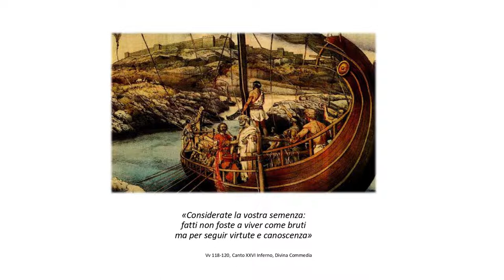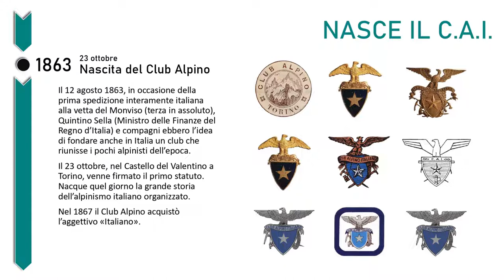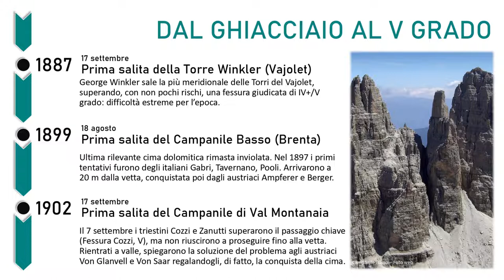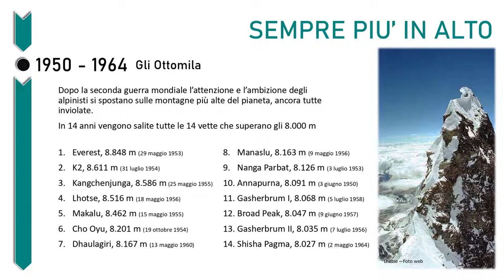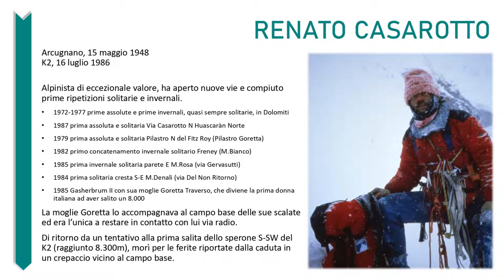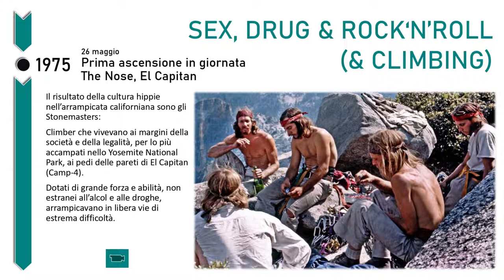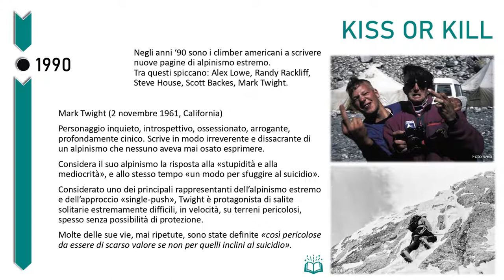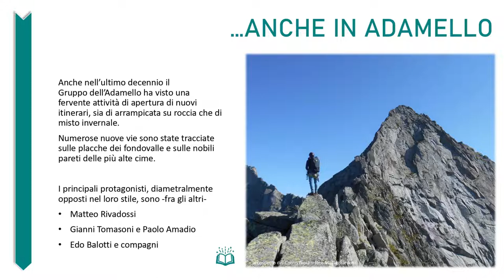Storia dell'alpinismo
Non è pensabile condensare in due ore di lezione l'intera storia alpinistica dagli albori fino ai giorni nostri. Tuttavia, vorremmo trasmettervi alcuni dei passaggi chiave che l'hanno caratterizzata e stimolare la vostra curiosità.

Se vorrete approfondire e non sapete da dove cominciare ecco una lista di libri che vi consigliamo:

Volevamo solo scalare il cielo - Berdadette Mc Donald
Freney 1961 - Marco Albino Ferrari
Le mie montagne - Walter Bonatti
Huascaràn 1993; verso l'alto, verso l'altro - Franco Micheli
The Bird - Jim Bridwell
I falliti e altri scritti - Gian Piero Motti
Confessioni di un serial climber - Mark Twight
Everest 1996, cronaca di un salvataggio impossibile - Anatolij Bukreev, G. Westo DeWalt
Le vie del cielo - Paolo Amadio, Gianni Tomasoni
Adamello vol.I e vol.II - Collana CAI TCI Guide ai Monti d'Italia - Pericle Sacchi